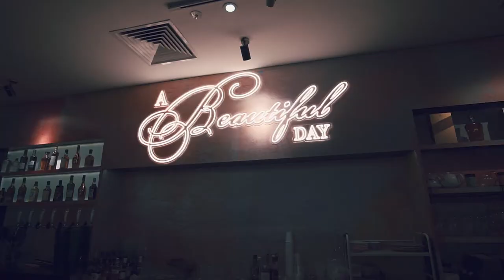IG-Worthy Cafe & Bar with Pink-Themed Food | The Makan Police Eats | Where to Go & What to Eat SG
East-siders have a new after-work dinner hangout to look forward to, with the opening of this cafe & bar!

With the aim of letting people wind down while enjoying good food and drinks, A Beautiful Day has four themed areas suited for different mood and occasion.

Being an all-day dining concept, ABD’s menu offers both lunch and dinner options, with a wide range of drinks to choose from. There’s even pink food items inspired by Pink Sugar, their most iconic pink & feminine corner!

Here’s what we tried:

1️⃣ Red Velvet Latte ($7.0)
A Pink Sugar special, this non-caffeinated, chocolate milk drink is served in a cute pink, Victorian-esque teacup.

2️⃣ Pink Sugar’s Bandung Souffle ($17.9)
Served with generous handmade rose-infused cream atop two fluffy souffle pancakes. Grab your photos of this IG-worthy dish quickly before the cream collapses like ours 😅

3️⃣ Peri Peri Chicken Nasi Lemak ($13.9)
A unique twist to this familiar local cuisine, the chicken is chargrilled to perfection and topped with tangy Peri-Peri sauce.

4️⃣ Mala Popcorn Chicken ($13.9)
Tossed with fresh Szechuan chilli, peppercorn and spices, this addictive tapas is the ideal starter to go with drinks.

Still in the midst of their soft launch, it’s no surprise that the 150-seater cafe is already seeing steady crowds throughout the day.

Whether you’re there for the ambience, the insta-worthy moments, or the honest food and drinks, there’s something at A Beautiful Day for everyone.
Special thanks to Zach, Tracy and the ABD Team for having us!

Do check out and follow their socials A Beautiful Day Cafe.

A Beautiful Day Cafe & Bar
Changi City Point #01-70/71, The Oasis (Near Jollibee exit)

Not sure where to go, or what to eat? Follow us @themakanpolice on FB & IG as we investigate the latest food hypes in Singapore!